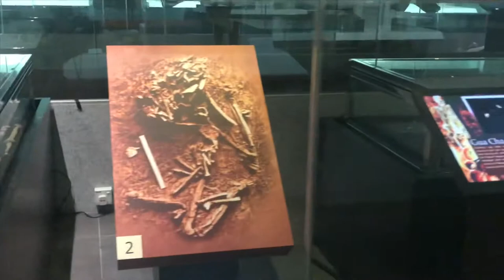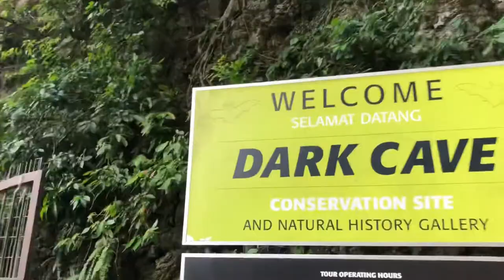Malaysia | dark cave | temple vlog #17